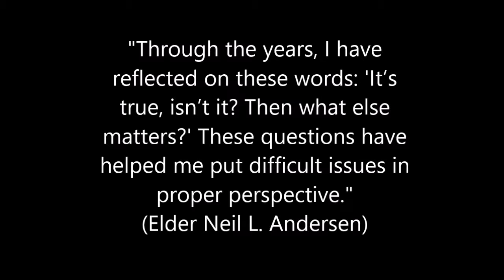"It’s True, Isn’t It? Then What Else Matters?" Elder Neil L Andersen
This clip is taken from Elder Andersen's talk in the April 2007 General Conference of The Church of Jesus Christ of Latter-day Saints. Transcript below:

I take as my subject today something President Hinckley said in general conference in April of 1973.

I had just returned home from my mission. So much seemed ahead of me. Would I be able to consistently make the right choices throughout my life?

Then-Elder Gordon B. Hinckley spoke of meeting a young naval officer from Asia. The officer had not been a Christian, but during training in the United States, he had learned about the Church and was baptized. He was now preparing to return to his native land.

President Hinckley asked the officer: “Your people are not Christians. What will happen when you return home a Christian, and, more particularly, a Mormon Christian?”

The officer’s face clouded, and he replied: “My family will be disappointed. … As for my future and my career, all opportunity may be foreclosed against me.”

President Hinckley asked, “Are you willing to pay so great a price for the gospel?”

With his dark eyes moistened by tears, he answered with a question: “It’s true, isn’t it?”

President Hinckley responded, “Yes, it is true.”

To which the officer replied, “Then what else matters?” 1

Through the years, I have reflected on these words: “It’s true, isn’t it? Then what else matters?” These questions have helped me put difficult issues in proper perspective. (CLICK HERE FOR FULL TEXT